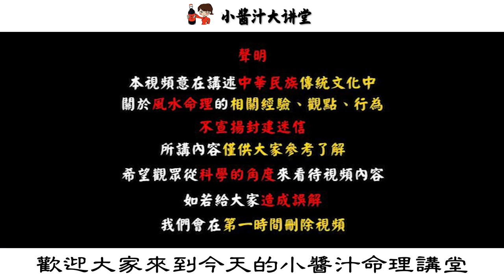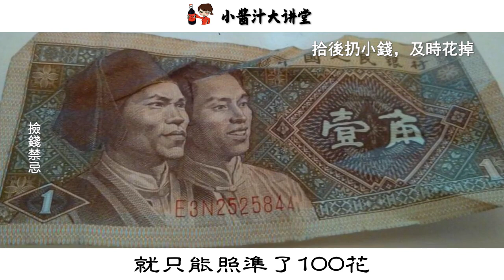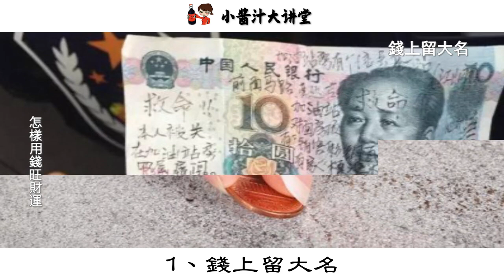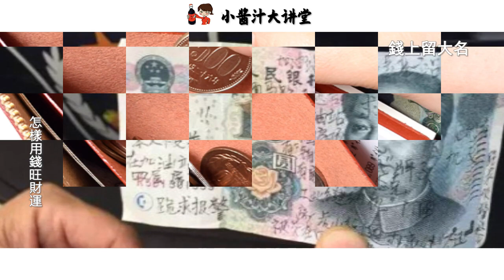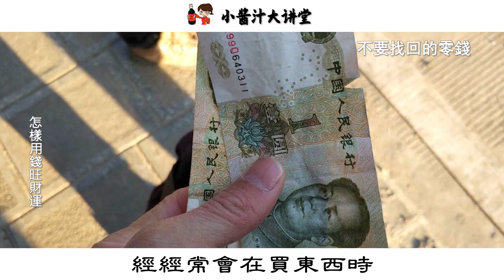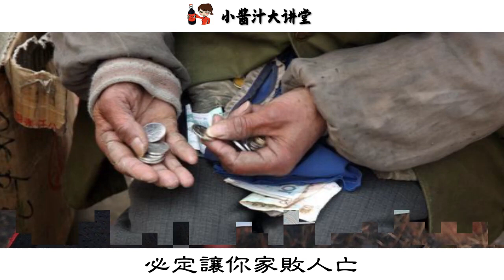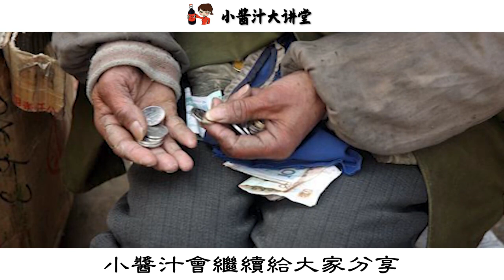隨意撿錢害全家？路邊這2種錢，打死都不能撿！小心惹禍上身，家破人亡#生活小酱汁